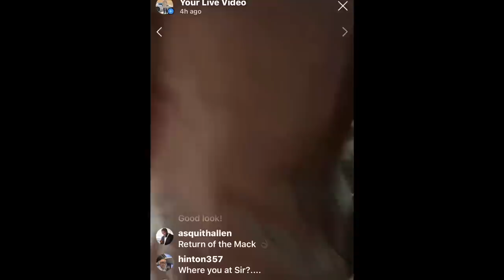Attention Is Important | Get It At All Costs ©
Attention is something we all seek in some shape or form. And it is something we give others in order to make that essential connection with them. So when thinking about attention, we need to think about relationships, our desire to connect and to be connected to people, but also to things, and places

Gary Vaynerchuk:
"The currency of business IS attention"
"Attention is THE asset "
"Go WHERE the attention is"

Gary Vaynerchuk builds businesses. Fresh out of college he took his family wine business and grew it from a $3M to a $60M business in just five years by bringing it online. Its success made him a social media marketing guru – which then led to a 10-book deal with HarperStudio. Now he runs VaynerMedia, a digital agency he launched in 2009 that advises the likes of GE and PepsiCo and has grown to over 500 employees.. Along the way he became a prolific angel investor and venture capitalist, investing in companies like Facebook, Twitter, Tumblr, Uber, and Birchbox before eventually co-founding VaynerRSE, an angel fund.

Law 6: Court Attention At All Costs
Everything is judged by its appearance: what is unseen counts for nothing. Never let yourself get lost in the crowd, then, or buried in oblivion. Stand out. Be conspicuous, at all cost. Make yourself a magnet of attention by appearing larger, more colorful, more mysterious than the bland and timid masses.”